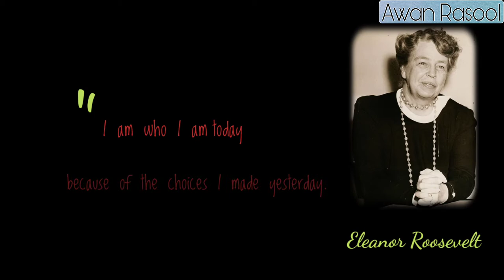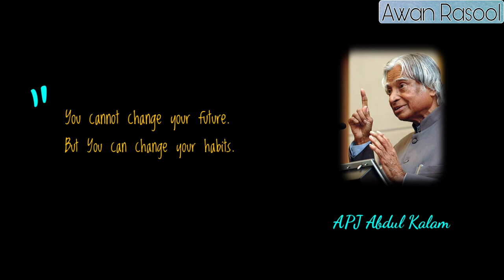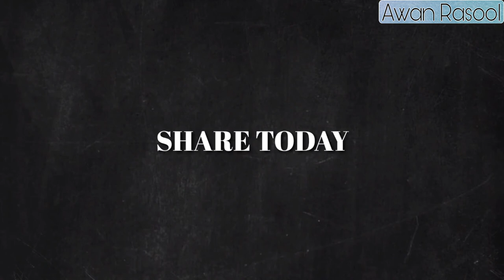BE BETTER THAN YESTERDAY | From Crippled to Olympics | by Awan Rasool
Here's the journey of Lis Hartel who went from being a cripple to a Olympic Games Champion.
In this video, I have shared the wisdom of Winston Churchill, Eleanor Roosevelt and APJ Abdul Kalam so that I can inspire and motivate you to be better than yesterday and believe that your efforts are never wasted and they'll lead you to success ultimately.

SHARE your Feedback in the comments below suggesting me about the next video to make.

LET'S HACK THE KNOWLEDGE